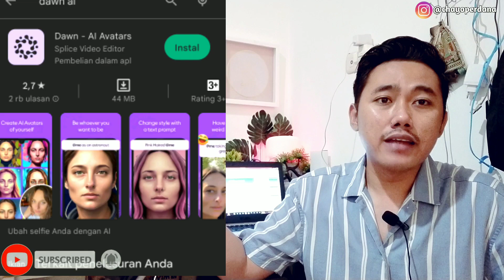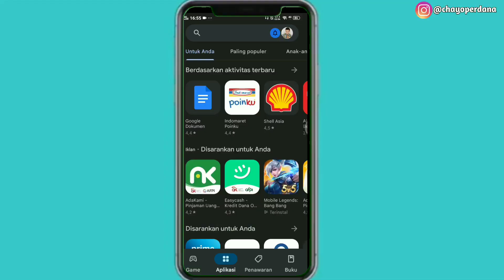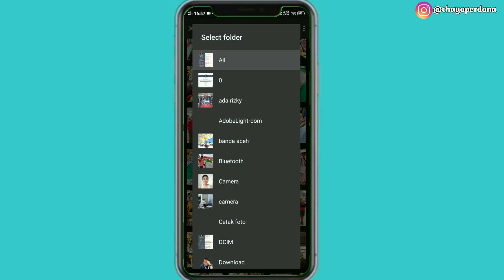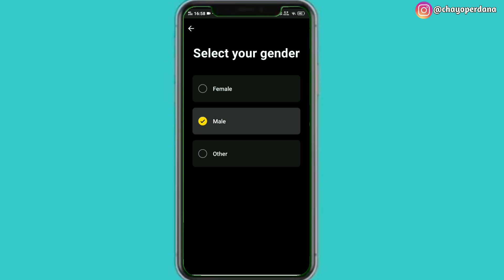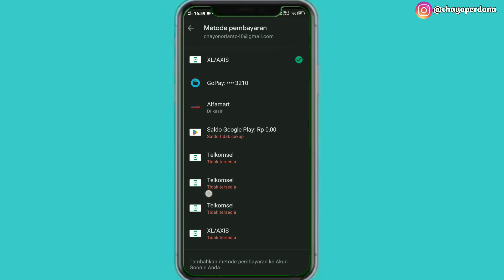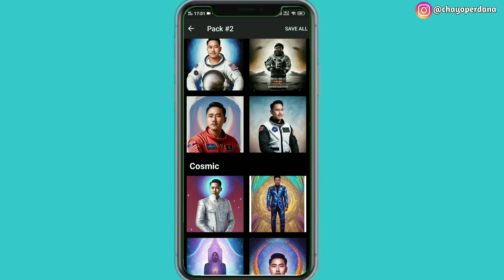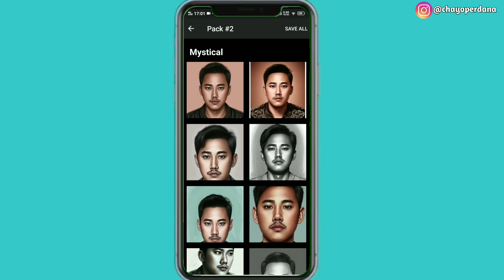TUTORIAL EDIT FOTO AVATAR TANPA BERBAYAR